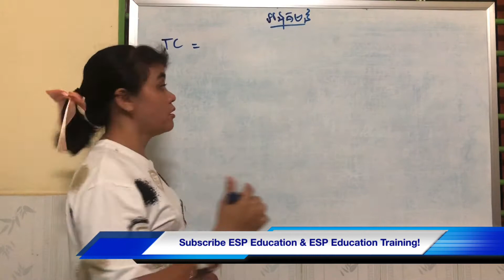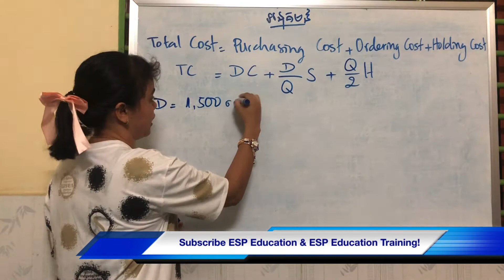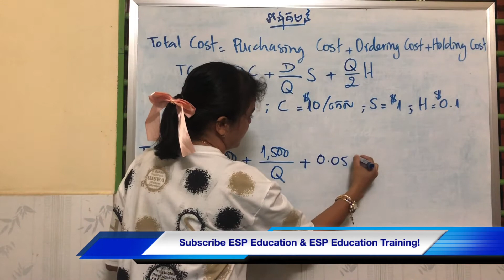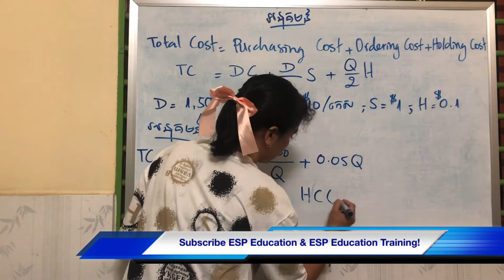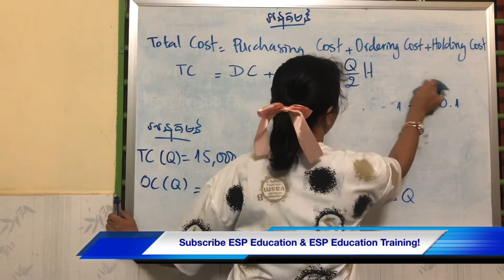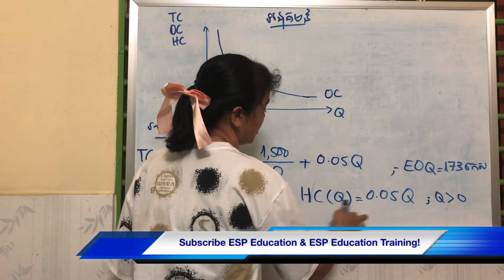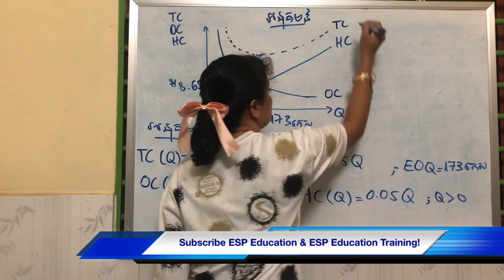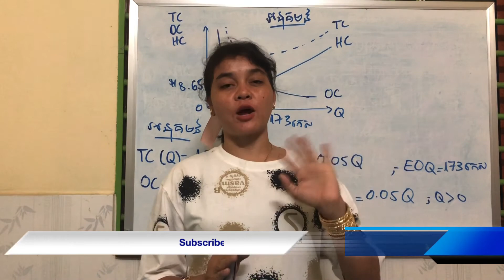សារណា ប្រធានបទ៖ ការ​គ្រប់គ្រង​សន្និធិ ភាគ 3 - Thesis on Inventory Management Part 3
🌷ESP Education 🌷
Thanks 🙏 😘
-English
-Math
⛳️ESP Education ⛳️
Thanks